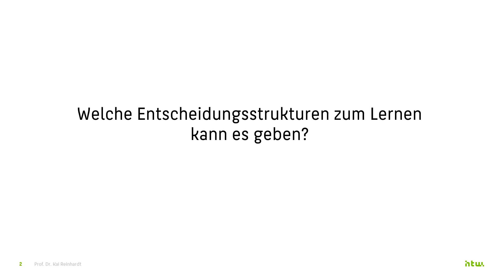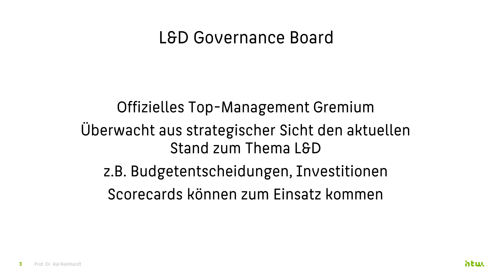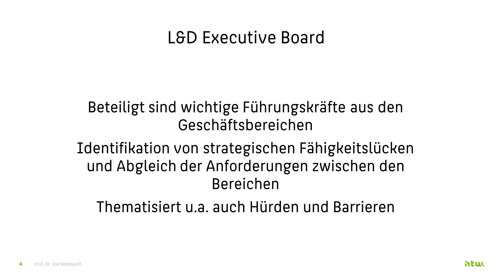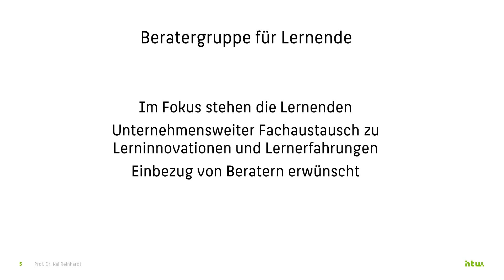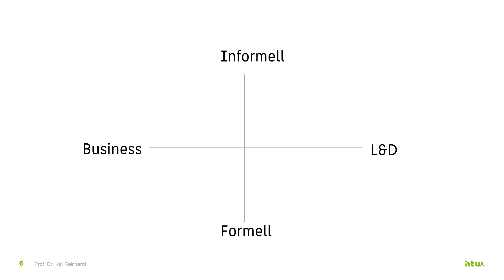L&D Governance: Effektive Entscheidungsstrukturen für strategisches Lernen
Wie etablieren Unternehmen formelle Strukturen, um Learning & Development (L&D) strategisch zu verankern?

In dieser Folge erkläre ich, wie Governance-Boards, Executive-Gremien und Beratergruppen effektiv eingesetzt werden, um Lernziele mit Unternehmenszielen zu verbinden und Entscheidungsprozesse zu optimieren.

📍 Kapitelübersicht:
00:00:16 – Einleitung: Warum Governance-Strukturen entscheidend sind
00:00:34 – Formelle Entscheidungsprozesse: Strategische Bedeutung von Budget- und Investitionsentscheidungen
00:01:32 – Das L&D Governance Board: Strategische Lernziele und Budgets priorisieren
00:02:43 – Leistungs- und Scorecards: Fortschritte in Geschäftsbereichen messen
00:03:12 – Das L&D Executive Board: Führungskräfte tauschen Erfahrungen und Prioritäten aus
00:04:12 – Beratergruppe für Lernende: Personalisierte Lernansätze aus der Perspektive der Nutzer
00:05:29 – Einbindung externer Berater: Innovationsförderung und technologische Impulse
00:06:13 – Schlanke Strukturen: Wie zu viel Bürokratie Lernen behindern kann
00:06:31 – Stakeholder-Map: Lücken in Entscheidungsstrukturen identifizieren und schließen

🌟 Key Insights:

Governance-Boards stellen sicher, dass Lernen ein strategisches Thema bleibt.
Executive Boards verhindern Redundanzen und fördern abteilungsübergreifende Zusammenarbeit.
Nutzerzentrierte Beratergruppen gestalten effektive Lernsysteme.
Externe Berater bringen Innovation und frische Perspektiven ins Unternehmen.
Stakeholder-Maps helfen, Verantwortlichkeiten zu klären und Entscheidungslücken zu schließen.